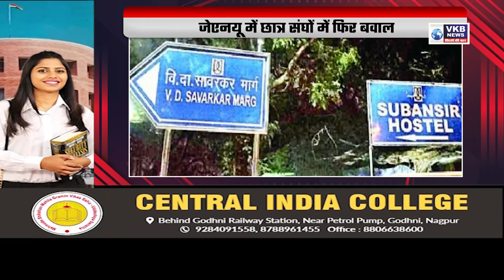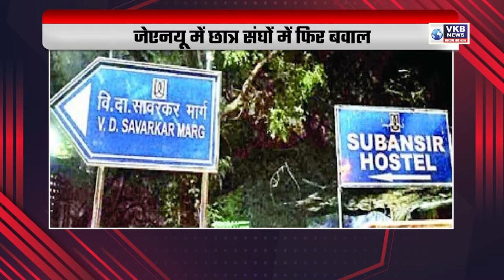‘शिव शाहीर’ बाबासाहेब पुरंदरे का निधन